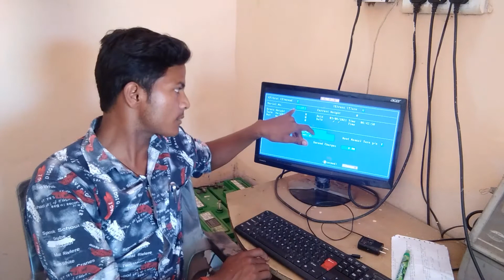धर्म कांटा कैसे चलाते हैं|| मात्र 6 मिनट में सीखें पूरी जानकारी || धर्म कांटा फुल डिटेल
kapil vis g.k

 हाय गाइस मैंने यह वीडियो आप लोगों के लिए बनाया है इस वीडियो में मैंने बहुत ही बारीकी से सिखाया है और समझाया है कि धर्म कांटा कैसे चलाते हैं धर्म कांटा करने का सही तरीका धर्म कांटा चलाने में आपको क्या क्या सिस्टम की जरूरत पड़ती है वह शादी की सारी बातें इस वीडियो में बताएं हैं दोस्तों इस वीडियो में मैंने यह बताया है कि धर्म कांटा करने का सही तरीका क्या है दोस्तों वीडियो बहुत ही इंपॉर्टेंट होने वाला है इस वीडियो में दोस्तों मैंने आप लोगों को बहुत ही बारीकी से समझाया है पीछे के वीडियो में हमारे फ्रेंड्स ने हमारे दिवस ने कमेंट में कहा है कि आपके वीडियो में क्लीनिंग नहीं है तो दोस्तों यह वीडियो बहुत इंपोर्टेंट है जो पसंद आए तो लाइक कर दे